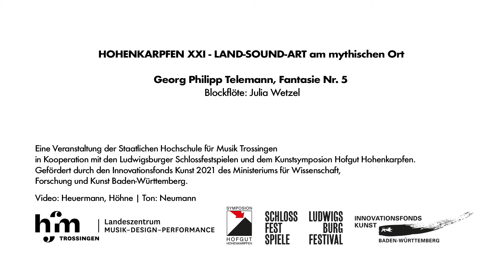HOHENKARPFEN XXI - Georg Philipp Telemann, Fantasie Nr. 5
Georg Philipp Telemann,  Fantasie Nr. 5
Blockflöte: Julia Wetzel

Hohenkarpfen XXI
LAND-SOUND-ART am mythischen Ort

Der Hohenkarpfen verwandelt sich in einen Zauberberg voller überraschender musikalischer Begegnungen. Inmitten spektakulärer Natur erklingen Obstwiesen, Bänke und Gehölz, verdichten sich Musik, Landschaft und Ausblick zu einer intensiven Kunsterfahrung. Und der Aufstieg auf den malerischen Kegel wird Entdeckungsreise zur eigenen Wahrnehmung…
Performances, die individuell wahrgenommen werden wollen: akustisch, visuell, digital, sitzend, stehend, auf der Wiese liegend – mal aus der Ferne klingend, mal ganz nah am Ohr. Es warten bespielte Skulpturen, schwingende Bänke, flüsternde Gebüsche, ferne Liedgesänge, ein Orchester aus Güterzügen, Surround-Erfahrungen zwischen Ritual und Club im „Stonehenge of Sound“.
Mehr als 60 Studierende der Hochschule für Musik Trossingen haben im Sommersemester 2021  mit einem interdisziplinären Dozent*innenteam die vielfältigen Beiträge erarbeitet, die sich ganz unterschiedlich mit den Gegebenheiten am Hohenkarpfen künstlerisch auseinandersetzen. So sind nun die digitalen Zuschauer eingeladen, den Zauberberg für sich zu entdecken.

Künstlerische Leitung: Prof. Sonja Lena Schmid; Prof. Thorsten Greiner; Folkert Uhde
Künstlerische Mitarbeit, Gestaltung und Programmierung: Timo Dufner
Projektleitung: Emanuel Werres
Projektassistenz: Maike Stumpf
Dozent*innen im studiengangübergreifenden Seminar „Projektcontainer“:
Prof. Sonja Lena Schmid, Folkert Uhde, Prof. Florian Käppler, Prof. Ludger Brümmer, Timo Dufner

Video: Matthias Heuermann, Simon Höhne
Ton: Claudia Neumann

Eine Produktion der Hochschule für Musik Trossingen in Kooperation mit den Ludwigsburger Schlossfestspielen und dem Kunstsymposion Hofgut Hohenkarpfen. Gefördert durch den Innovationsfonds Kunst 2021 des
Ministeriums für Wissenschaft, Forschung und Kunst Baden-Württemberg.